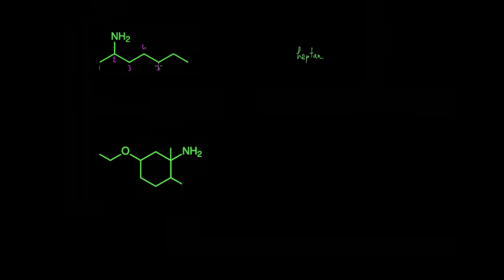Nomenclature des amines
Introduction à la nomenclature des amines.